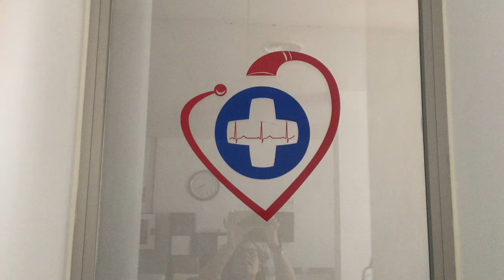VLOG | II Certamen de Belleza (para mayores de 60 años) (Geroclinic Ronda)